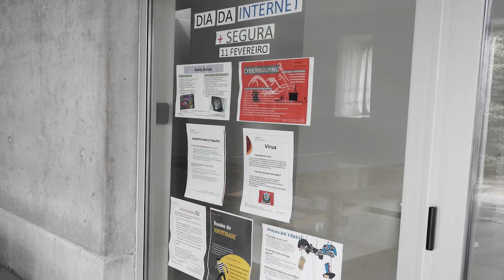DIA DA INTERNET MAIS SEGURA | Externato Carvalho Araújo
DIA DA INTERNET MAIS SEGURA
CRIAÇÃO DE CARTAZES
11 de Fevereiro 2020